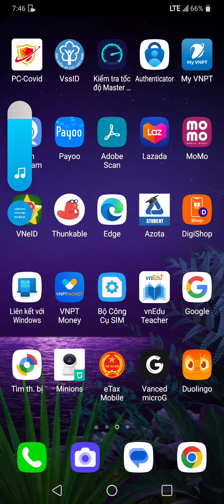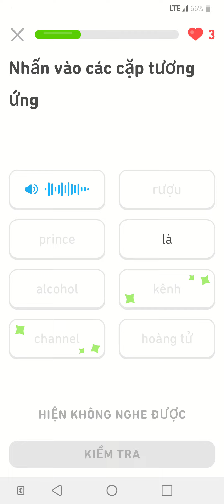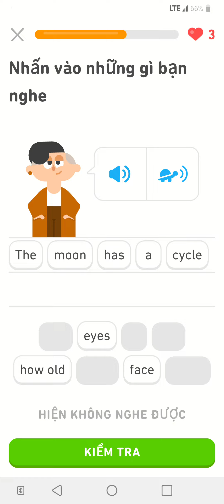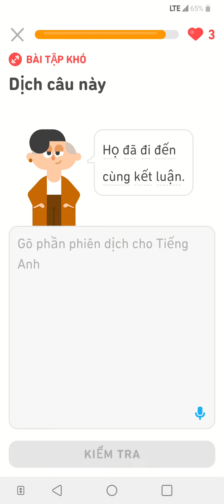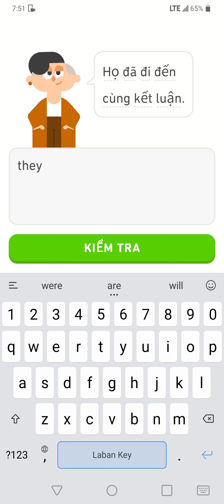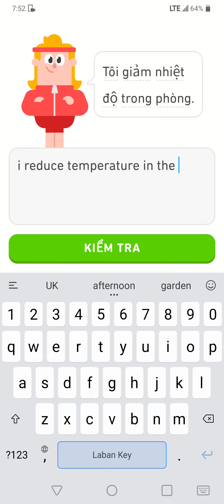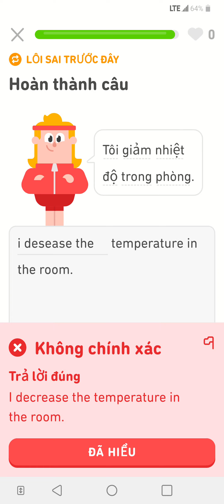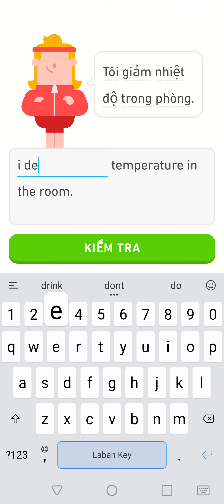Học tiếng anh giao tiếp cơ bản thì có Duolingo! tienganh english ielts. No 401.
Đến với kênh YouTube học tiếng Anh với Duolingo! Đây là một nguồn tài liệu học tập phong phú và đa dạng giúp bạn học tiếng Anh một cách dễ dàng và thú vị. Dưới đây là những lợi ích và nội dung hấp dẫn mà kênh này mang lại:

1. Phương pháp học tiếng Anh tiên tiến: Kênh YouTube học tiếng Anh với Duolingo sử dụng phương pháp học tiên tiến và khoa học để giúp bạn nắm vững ngữ pháp, từ vựng và kỹ năng nghe, nói, đọc, viết. Bạn sẽ được tiếp cận với các bài học được thiết kế đặc biệt để tăng cường khả năng tiếng Anh của bạn một cách liên tục và có cấu trúc.

2. Nội dung đa dạng và thú vị: Kênh YouTube này cung cấp nhiều loại nội dung học tiếng Anh đa dạng và thú vị. Bạn có thể tìm thấy các bài học ngữ pháp, từ vựng, câu đối thoại, trò chơi ngôn ngữ và nhiều nội dung khác. Bằng cách kết hợp các phương pháp học truyền thống và học thông qua trò chơi, kênh này tạo ra môi trường học tập thú vị và kích thích sự tương tác của bạn.

3. Các cấp độ học phù hợp: Kênh YouTube học tiếng Anh với Duolingo cung cấp các bài học ở các cấp độ khác nhau, từ người mới bắt đầu cho đến người học trung cấp và cao cấp. Bất kể trình độ tiếng Anh của bạn là gì, bạn đều có thể tìm thấy các bài học phù hợp để phát triển và nâng cao kỹ năng của mình.

4. Chất lượng và đáng tin cậy: Kênh YouTube này được phát triển bởi Duolingo - một ứng dụng học tiếng Anh nổi tiếng và đáng tin cậy. Với nhiều năm kinh nghiệm trong lĩnh vực giáo dục ngôn ngữ, Duolingo cam kết mang đến cho bạn những nội dung chất lượng cao và giảng dạy hiệu quả.

5. Hỗ trợ miễn phí: Kênh YouTube học tiếng Anh với Duolingo cung cấp nội dung học tiếng Anh hoàn toàn miễn phí. Bạn không cần trả bất kỳ khoản phí nào để tiếp cận và học từ kênh này. Điều này rất thuận tiện và tiết kiệm cho những người muốn nâng cao kỹ năng tiếng Anh mà không muốn tốn chi phí.